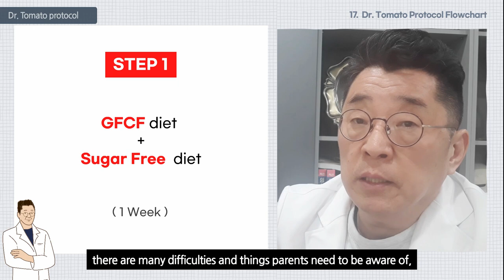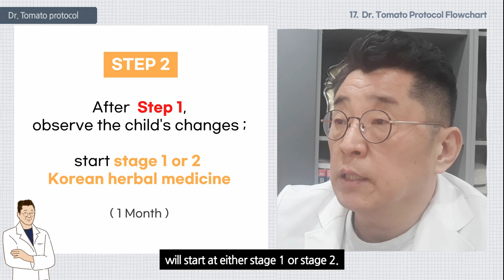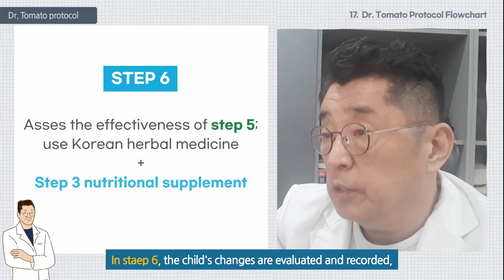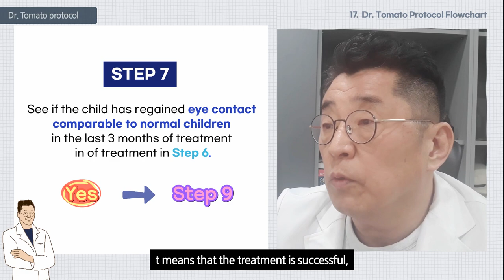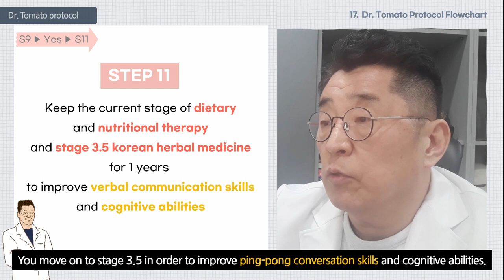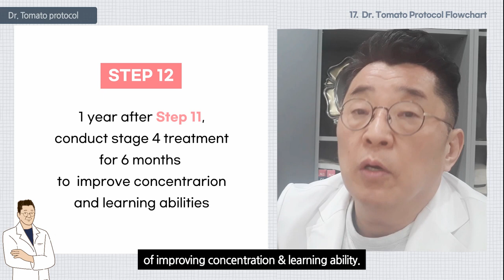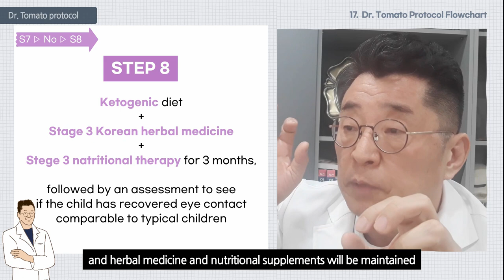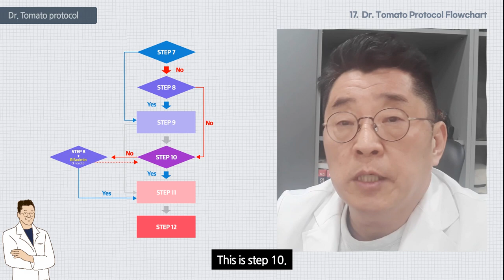Autism treatment progress flow chart - Dr. Tomato Protocol Flowchart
Autism treatment progress flow chart - Dr. Tomato Protocol FlowchartDr.tomato Protocol 17

👨‍🏫 skyfe : itomato